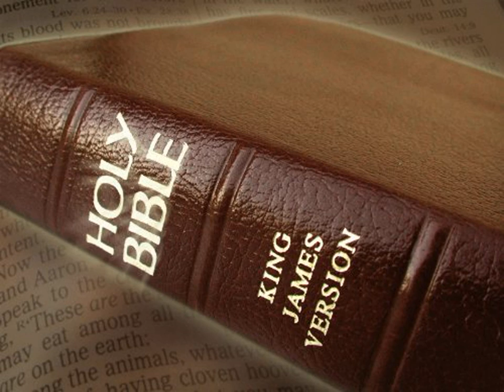King James Version Bible Audiobook Book of II Kings Chapter 19